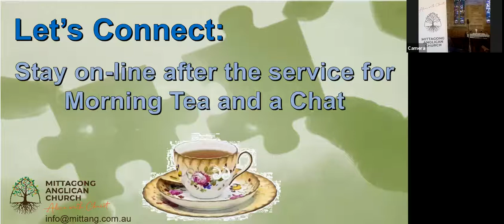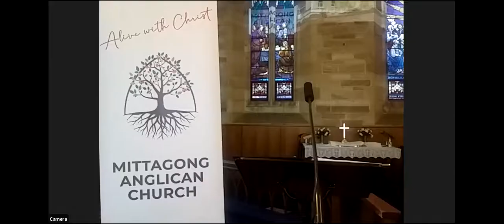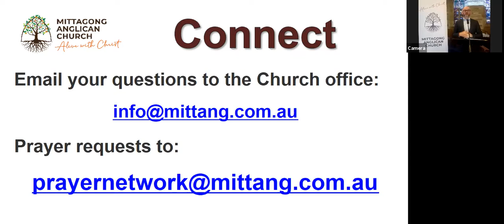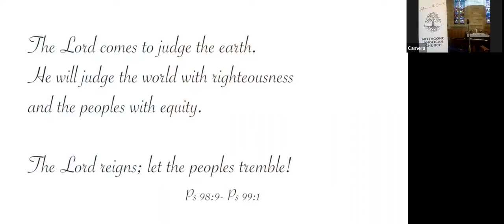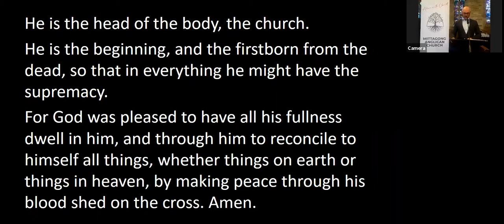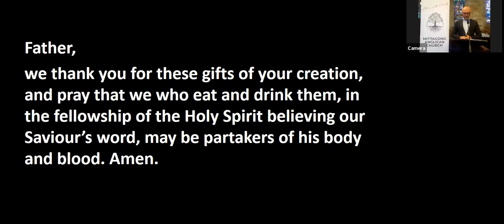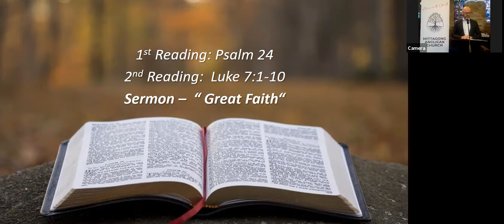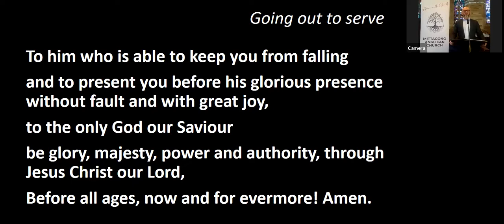Sunday 8am Lord's Supper on-line Service - 22nd August 2021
The recorded version of the live feed of our service - Sunday, 22nd August

Leader: Rob Sharp

Preacher: Rob Sharp
Sermon Series:  The Greatness of Jesus
Topic: Great Faith
Sermon begins: 34:40